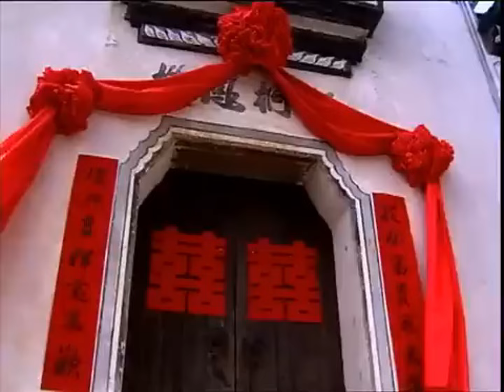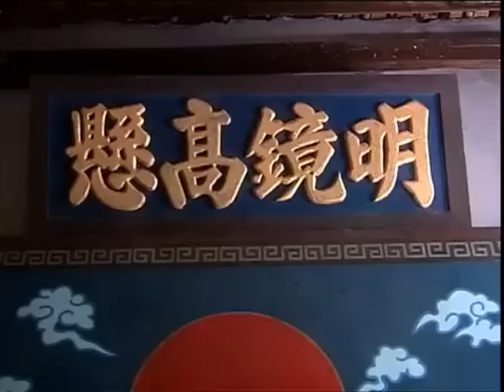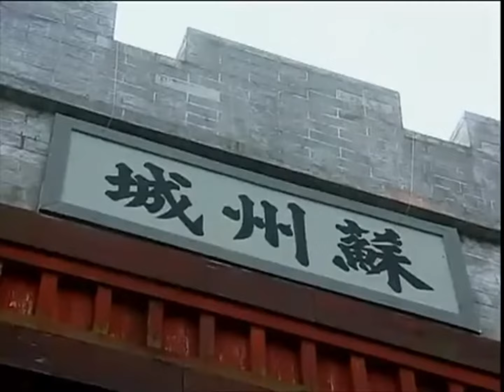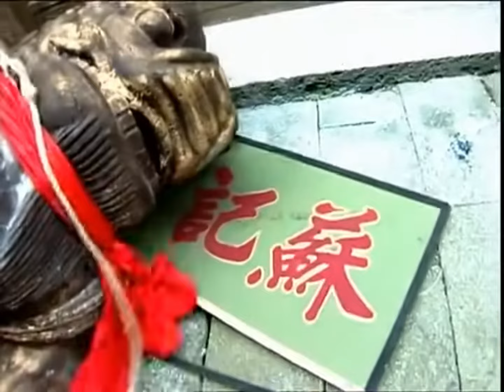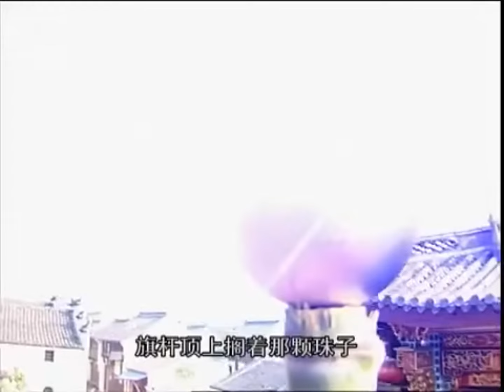【Movie】女孩長得太美，三個男人都想娶她，女孩卻選擇了窮小子做新郎！💋Chinese Drama CY